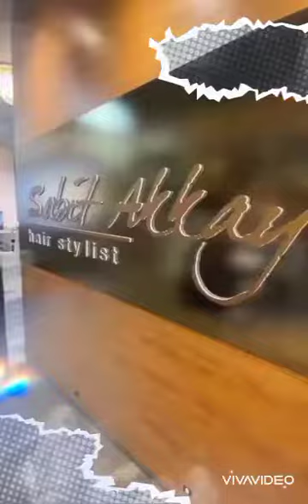💞Sila Turkoglu🙆💕 kuaförden paylaşımlar#sılatürkoğlu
sevilen oyuncu Sıla türkoğlu'ndan gelen muhteşem paylaşımlar
kuaförde yaptırdığı saç imajıyla seyirciye hayran bırakan oyuncu Sıla Türkoğlu